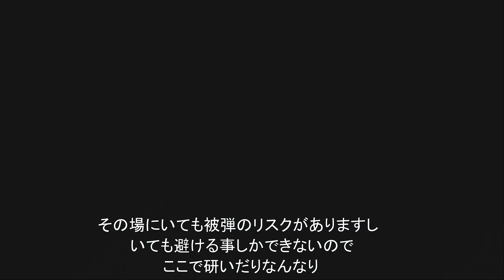リオレウス希少種 立ち回りと倒し方解説します。【MHR:SB銀レウス 太刀】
太刀の撃墜は難しくなったのが悲しい。。

※動画内で頭の部位破壊に条件があると言っていますが、普通にダメージを与えていれば壊れます。
肉質が固いので面倒なだけで自分の勘違いでした。すいません。